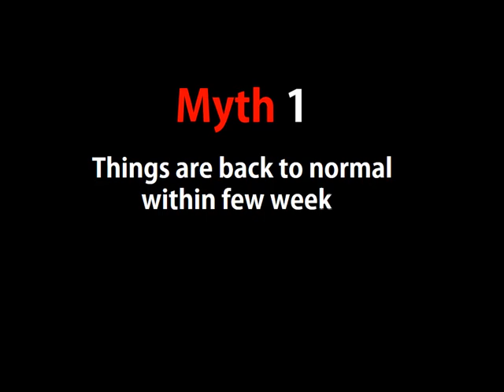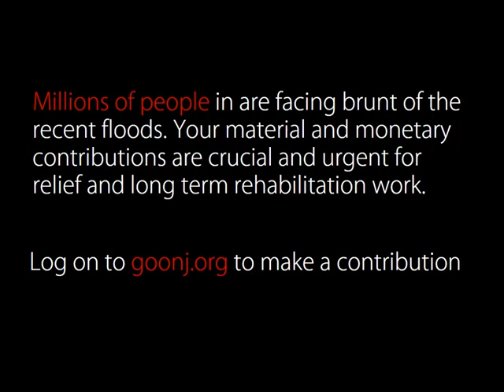Disaster Myths & Realities | Goonj